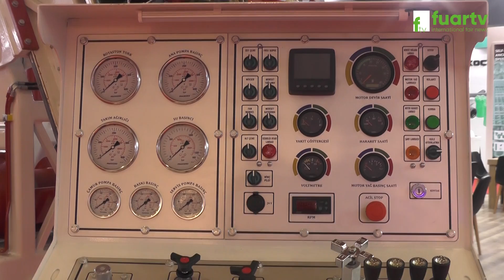ANATOLIA SONDAJ - MADEN FUARI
Samsun ili İlkadım İlçesinde faaliyette bulunan ANATOLIA SONDAJ Genel  Koordinatör Sn. Mesut ÖZ, başarı ve faaliyetlerini MADEN FUARI firma standında, Fuar TV muhabirimiz Cemal YERGİN' e anlattı.